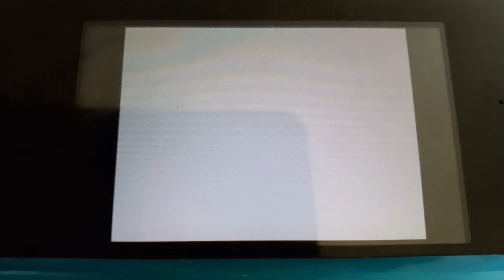Mario and Sonic at the Olympic Winter Games (DS) - Daisy Intro Animation (Luge)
Here is Daisy's Luge Intro Animation for the DS Version of Mario and Sonic at the Olympic Winter Games especially when her birthday is Over.